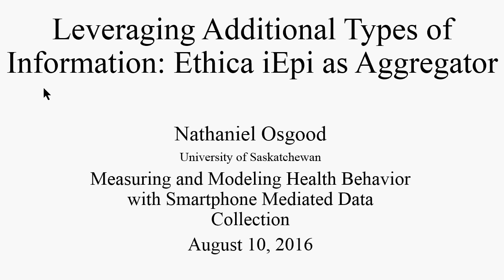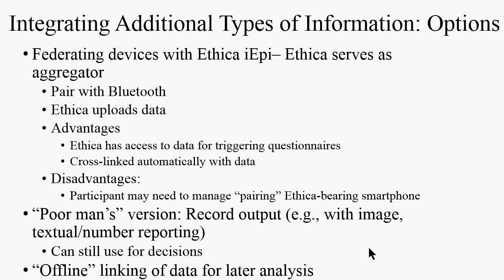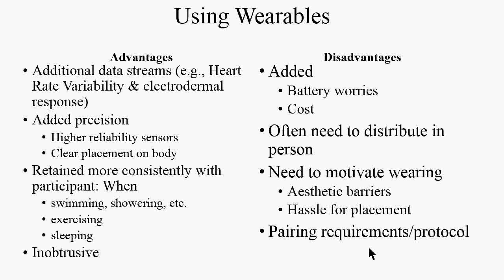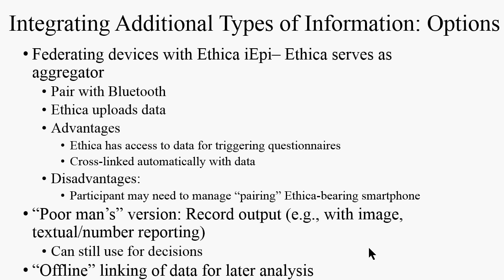Using Wearables with the Ethica Health mHealth Platform